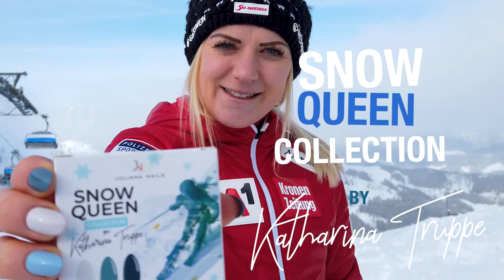NEU! Katharina Truppe Snow Queen Gel Lack Collection - Juliana Nails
Entdecke die neue Snow Queen Gel Lack Collection von Katharina Truppe und Juliana Nails. Hier findest du die neuesten Farben und Trends für die Winterzeit, um deine Nägel in dieser Saison zum Strahlen zu bringen

Juliana Nails ist seit über 20 Jahren die Nummer 1 in Österreich, wenn es um Gel-Lack geht. Hier findest du alles, was du für deine perfekte Maniküre mit Gel Nagellack, UV Nagellack, UV Gel, Shellac, Acrylgel und Polygel benötigst. Wir bieten eine riesige Auswahl an UV-Lack-Farben und Sets für alle Nagelbedürfnisse sowie Zubehör für deine Maniküre. Außerdem haben wir regelmäßig neue Produkte, um für Abwechslung bei deinen Nageldesigns zu sorgen. Hier bei Juliana Nails findest du alles für deine Top-Nägel in den eigenen vier Wänden!